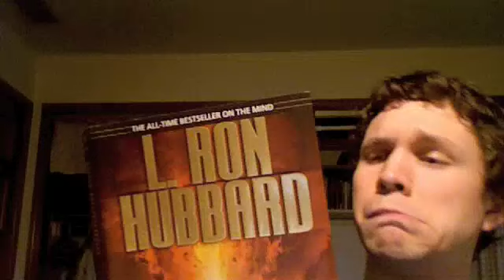Thinking About Things and Stuff - Brilliant IDEA!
This is the best idea up with which I have ever come (booyah! not ending THAT sentence in a preposition!).

Go to my Facebook page (Peter Cephas Owens) for more details on the "Unofficial Thinking About Things and Stuff  Month of Vlogging and Writing About Things and Stuff" (Utats Mov Watas for short!).

Also, look for the Utats Mov Watas Group on Facebook!

Music by the Extremely Talented (and thereby meriting the capital letters) Adrian Holovaty.